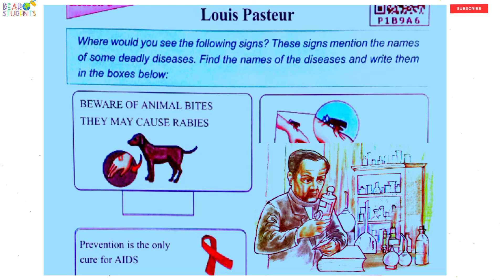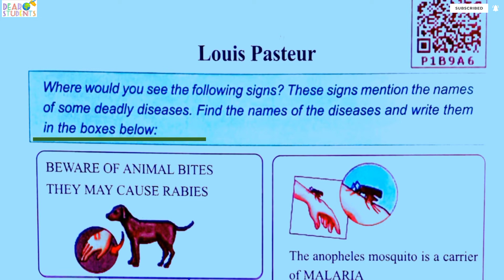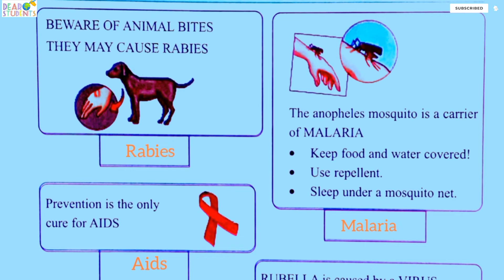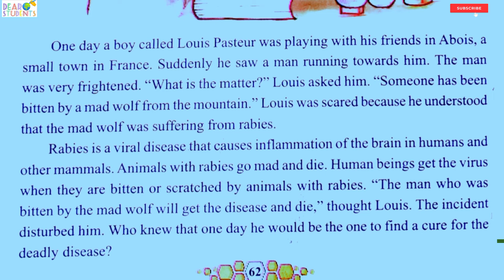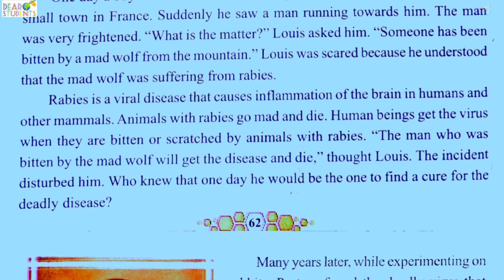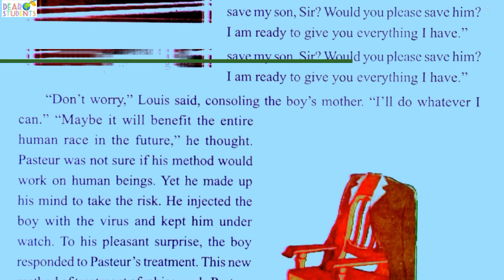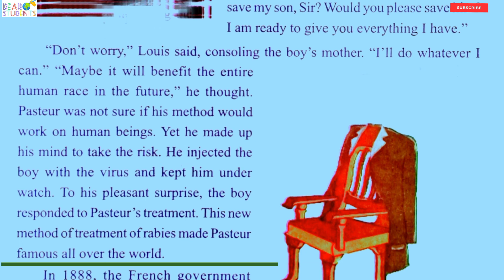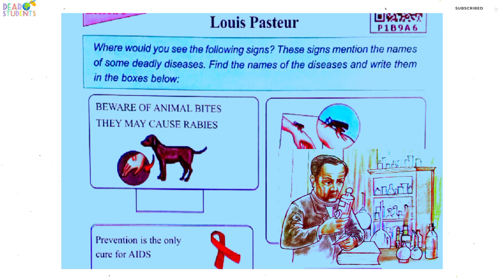“Louis Pasteur” Explanation in Assamese/Lesson 5/Class 8 English Textbook